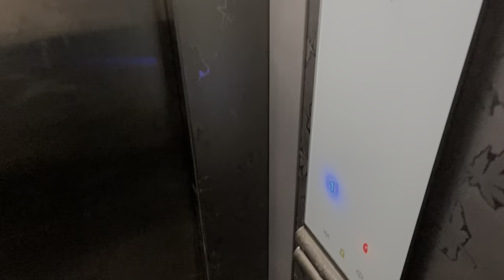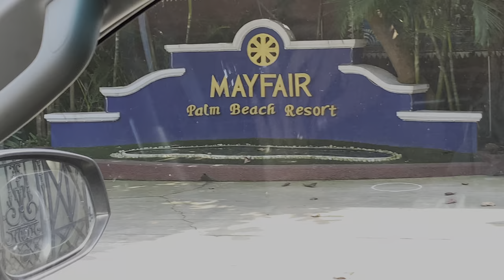EXPLORING GOPALPUR MAYFAIR / SWIMMING POOL ରେ ମଜା asi ଗଲା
Subscription to my channel for upcoming videos and do comments and your reviews

This whole video is an exploring video